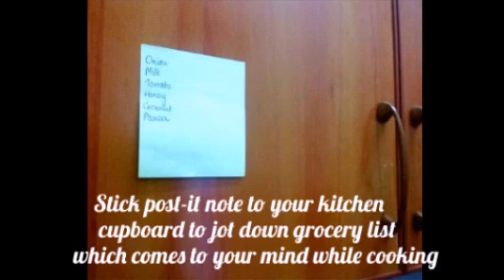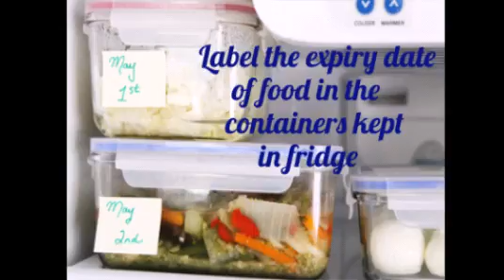10 uses of post it notes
10 uses of post it notes in our day to day life which helps us to simplify as well as organize our life.